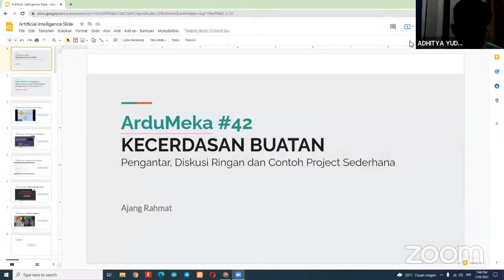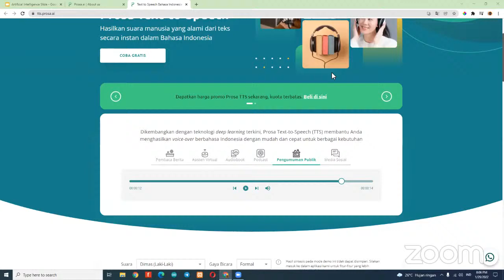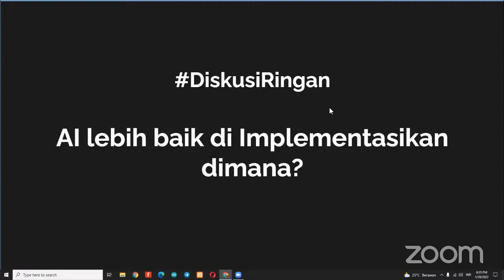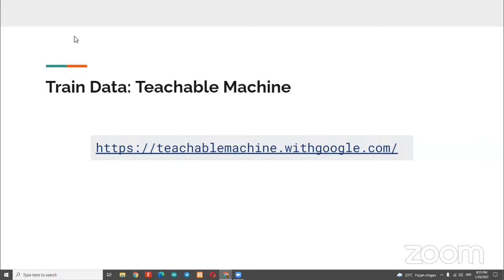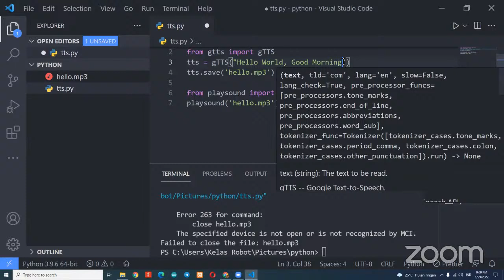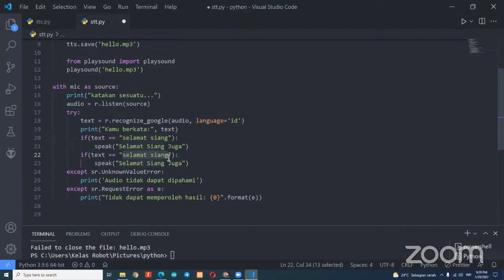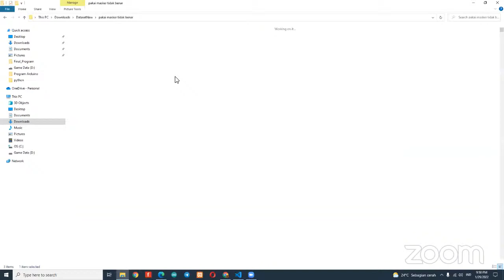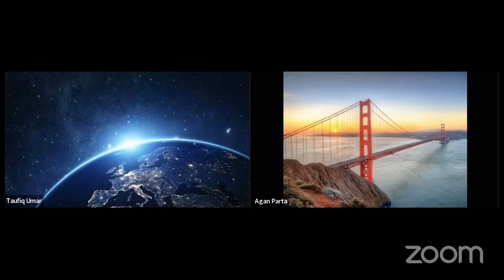ArduMeka #42 - KECERDASAN BUATAN: Contoh Project Sederhana | Ajang Rahmat